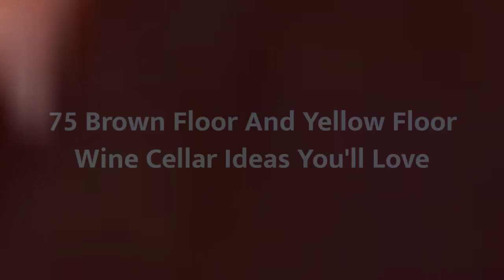75 Brown Floor And Yellow Floor Wine Cellar Design Ideas You'll Love 🔴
0:00:00 - Intro
0:00:12 - Brown Floor And Yellow Floor Wine Cellar Design Ideas You'll Love: Inspirations 1 to 25
0:03:03 - Brown Floor And Yellow Floor Wine Cellar Design Ideas You'll Love: Inspirations 26 to 50
0:06:07 - Brown Floor And Yellow Floor Wine Cellar Design Ideas You'll Love: Inspirations 51 to 75